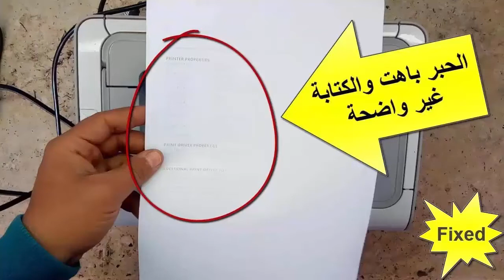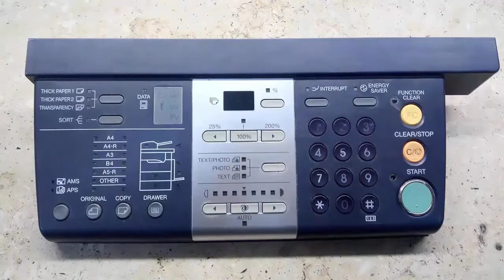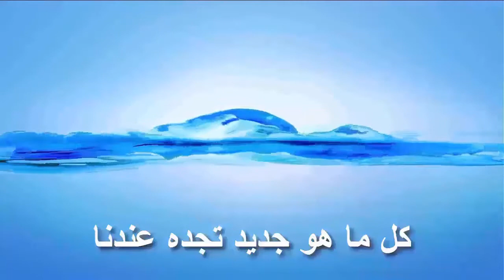تنظيف وتعبئة حبارة طابعه زيروكس | Xerox Phaser 3125 Toner Refill & Clean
هذا الفيديو يوضح :
 Printers & Toners - طابعات واحبار  |
تنظيف وتعبئة حبارة طابعه زيروكس | Xerox Toner Refill & Clean
طابعات _احبار
Printers _Toners